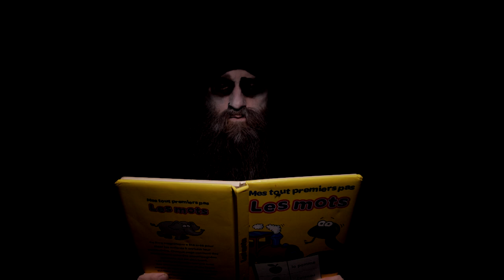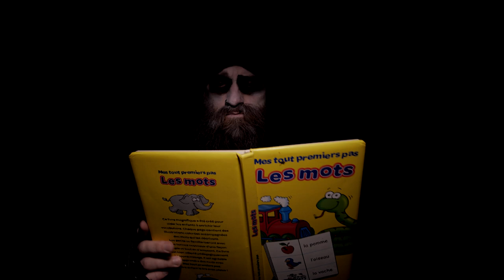Son ar dan - Casimir (clip non officiel et heureusement)